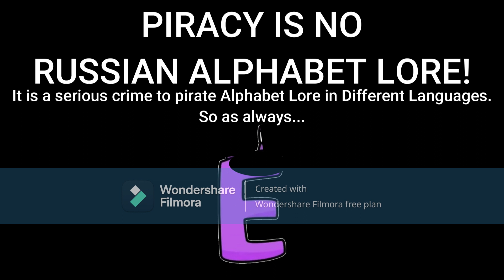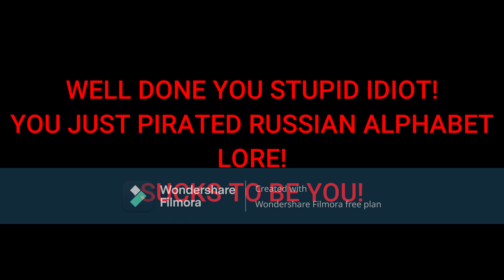(FAKE) Russian Alphabet Lore - Anti Piracy Screen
Russian Alphabet Lore was Created by @harryshorriblehumor